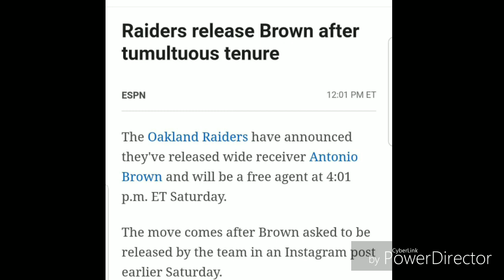UPDATE:THE RAIDERS RELEASED ANTONIO BROWN .... ASAP!